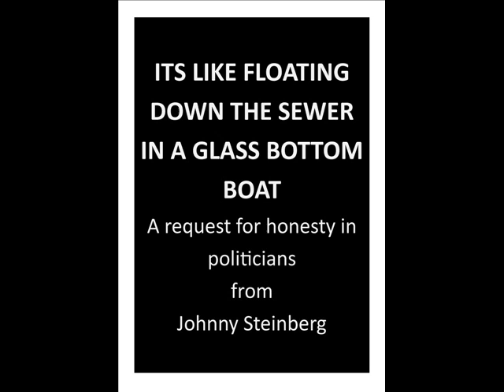It is like floating down a sewer in a glass bottom boat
Fed up of with the untruths of politicians I wrote this. Download it, share it, send it to your candidates and MPs, sing it, record it, make them take notice. Spread the word, we want honesty in politics.  We are sick of being lied to.